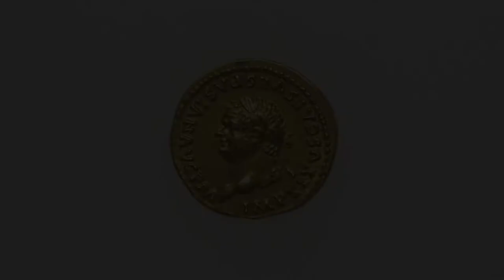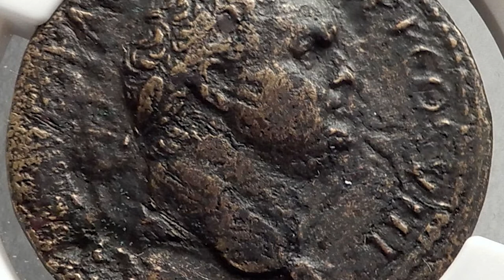TITO: "Amore e delizia del genere umano" - La storia romana in due minuti (EP. 39)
Sebbene inizialmente molti temessero che si sarebbe comportato in modo non dissimile da Nerone, Tito fece ricredere tutti; divenne tanto amato da essere definito poi “amore e delizia del genere umano” poiché nessuno venne condannato a morte durante il suo principato (titolo ironico per chi aveva stroncato la rivolta giudaica e condannato migliaia di prigionieri a combattere fino alla morte come gladiatori).